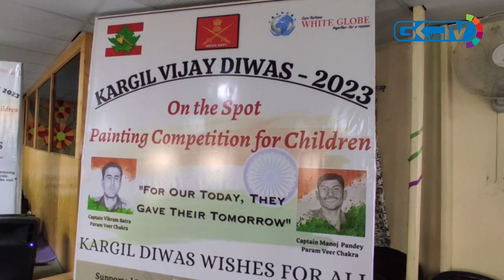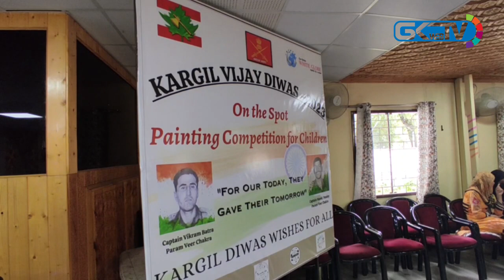Army Public School, Srinagar organises painting competition on Kargil Vijay Diwas